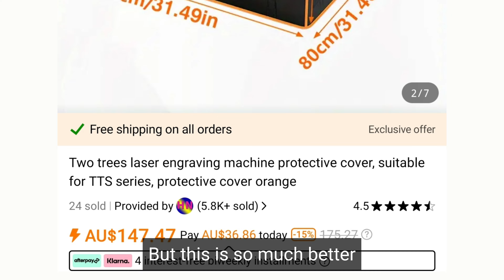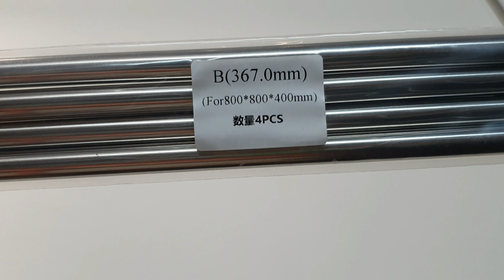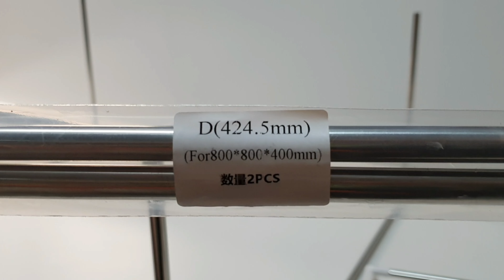TEMU laser ENCLOSURE Unboxing And Assembly Review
Get Free Gifts on Temu! (with qualifying orders)
or Search code dkv4247 on the Temu app

✅ Free Returns in 90 days
🧡 Shop My Temu Favorites 🧡
Two trees laser engraving machine protective cover, suitable for TTS series, protective cover orange AU$148.98💰